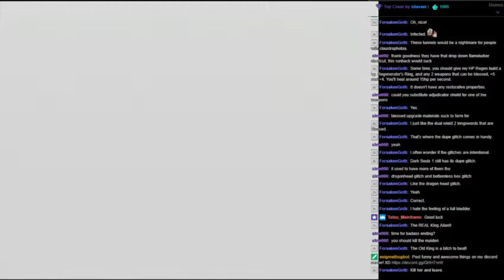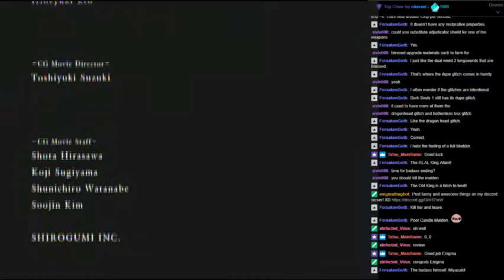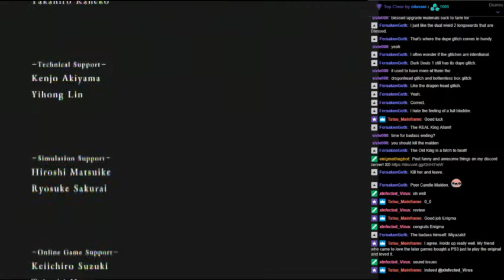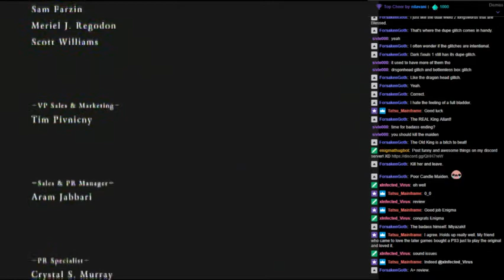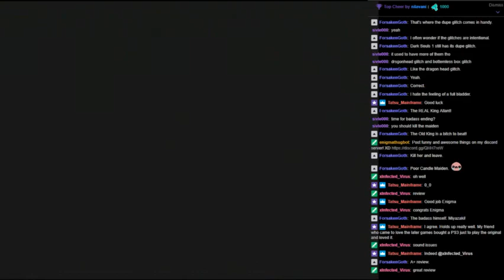EnigmaHood Reviews Demon's Souls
A review of Demon's Souls